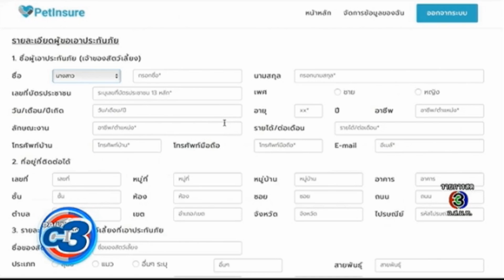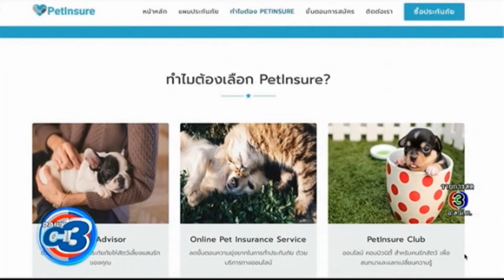DailyC3 | ประกันแนวใหม่เอาใจคนรักสัตว์เลี้ยง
PetInsure ประกันออนไลน์ เอาใจคนรักสัตว์เลี้ยง คุ้มครองค่ารักษาเมื่อเจ็บป่วย